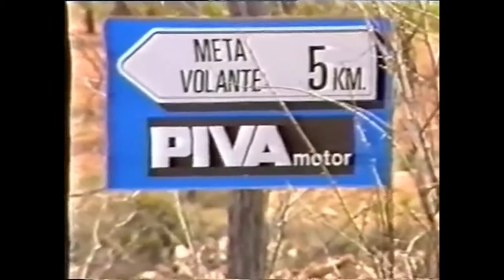Vuelta a España 1983. La Vuelta de Hinault. Etapa 3 Teruel - St. Carles de la Ràpita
Confusión en el sprint. Eric Vanderaerden se equivoca de pancarta y levanta los brazos antes de la meta. Esto lo aprovecha Giuseppe Petito para anotarse la victoria, seguido de Jose Luis Laguía.

Clasificación de la Etapa:
1. Giuseppe Petito (Ita) en 6h35'24"
2. José Luis Laguia (Esp)
3. Eric Vanderaerden (Bel)
4. Juan Fernandez (Esp)
5. Jesus Suarez Cueva (Esp)
6. Michael Wilson (Aus)
7. Giuseppe Saronni (Ita)
8. Giuseppe Martinelli (Ita)
9. Jesus Blanco Villar (Esp)
10. Dietrich Thurau (Rfa)

Clasificación de la General:
1. Dominique Gaigne (Fra) en 17h10'51"
2. Hennie Kuiper (Hol) à 1"
3. Bernard Hinault (Fra) à 6"